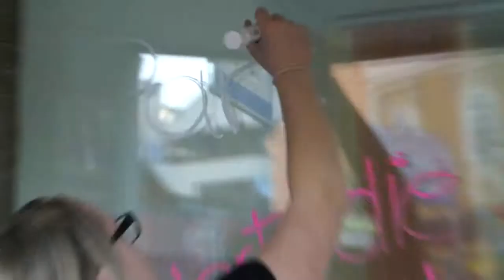2 Jugend braucht Raum und Platz – Wie werden Jugendliche wahrgenommen?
Jugend braucht Platz! Jugend braucht Raum! Zwei Dinge, über die eigentlich nicht diskutiert werden sollte, weil selbstverständlich. Warum? Weil der Mensch an sich über ein bestimmtes Maß an Raumbedürfnis verfügt egal ob 16 oder 76. Aber gerade im Jugendalter werden die Räume zu einem knappen Gut. Unerwünscht im öffentlichen Raum, unerwünscht in Parks, aber gern gesehen in der regionalen Gastronomie. Diese selektive Akzeptanz fällt auch Jugendlichen auf.